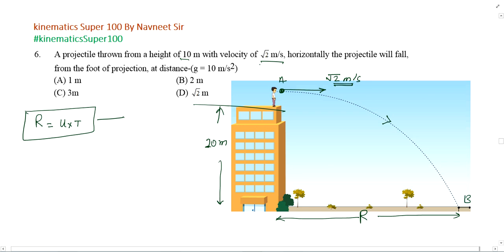A projectile thrown from a height of 10 m with velocity of m/s horizontally the